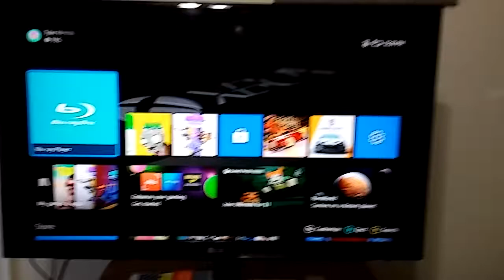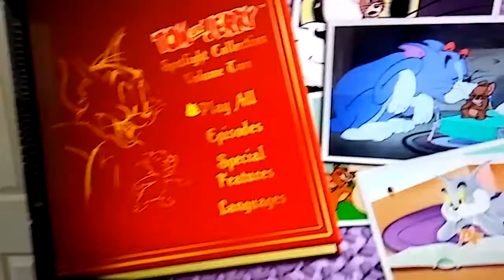Opening to Tom & Jerry Spotlight Collection Vol 2 Disc 2 DVD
1.FBI Warning screen
2.Warner Home Video logo
3.DVD Menu
4.Saturday Evening Puss Title Card